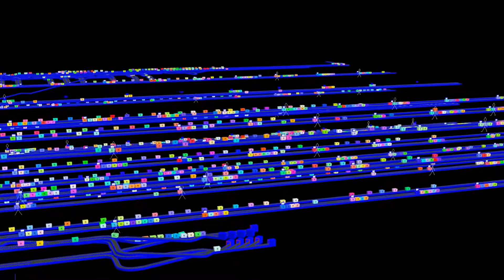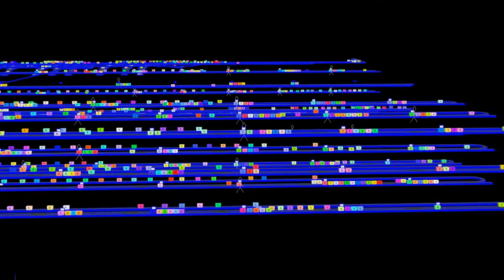Why Ocado relies on Google Cloud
@Ocado CTO Paul Clarke shares how Google Cloud enabled the online grocery retailer to make big changes. @Google's expertise in forward-thinking technologies such as AI, machine learning, the Internet of Things, and big data provides Ocado with the support it needs to embrace a process of serial disruption.